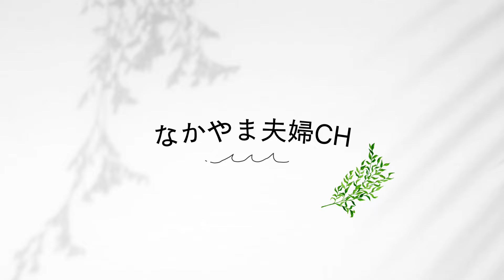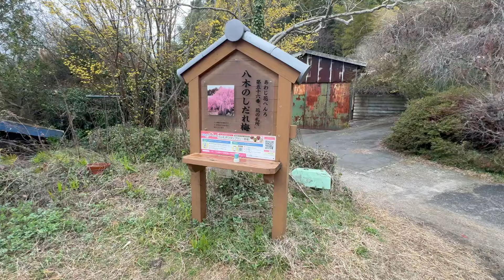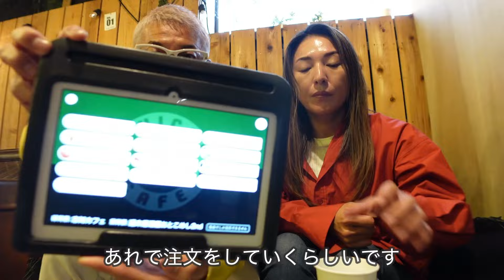【田舎暮らし】しだれ梅は？美味しすぎたランチ！いつものシーパで買い物！大爆笑の休日Vlog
なかやま夫婦CHをご視聴くださりありがとうございます。
淡路島に移住した、40代夫婦のカズとアイコです。

淡路島のスポット、しだれ梅を見に行きましたが・・・笑
いつもの様に新しいお店にランチしに行ったらビックリ！！🤤
笑いあり笑いありのいつもの休日の動画です。

怖がりの愛犬の為に、自然豊かな静かな場所で暮らすのが夢でした。
念願叶って、淡路島に移住して愛犬達とトレーラーハウスで田舎暮らしを楽しんでます。
日常、淡路島グルメ、旅の様子をゆるーく更新してます☺️
🐶どん助　🐶ゼロ　🐶小鉄

〜プレゼントはPrebo(プレボ）でお受付させて頂いてます〜
※危険物・飲食物・生もの・生き物・現金・金券（ギフトカード、プリペイドカード含む）はお受け取りできません。

【トレーラーハウス暮らし】2年住んでみて分かったメリットとデメリット！ここで〇〇しようと思います！

【田舎暮らし】ランチと買い物をシーパで済ませて、ワンコ3兄弟の為にドックランをＤＩＹもどきする休日

【トレーラーハウスで暮らす40代夫婦】トレーラーハウスのルームツアー【淡路島】